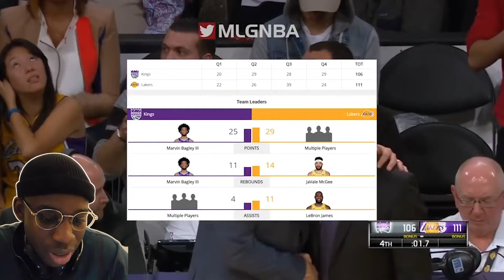WHAT ARE THE LAKERS EVEN PLAYING FOR NOW.. Draft Picks?? | Lakers vs Kings